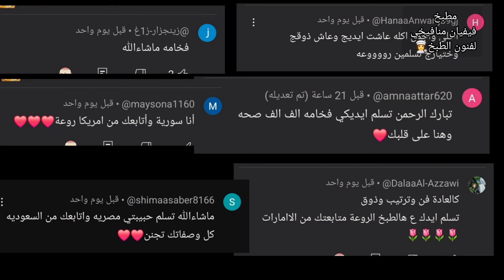كيكه اليوسفي🍊🍊 في الخلاط في خمس دقايق وبحبتين بيض فقط🥚🥚وهشه وطريه ومرتفعه والطعم خيااااااال😋😋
الاشتراك مجاني بالقناة 🤗

 **كيكة اليوسفي**

///المكونات///
- 3 حبات يوسفي
- حبتين بيض
- كوب سكر
- نصف كوب زيت
- ملعقة برش يوسفي
- ملعقة صغيرة فانيليا
- ملعقة صغيرة خل أبيض
- كوبان طحين
- ملعقتين صغار بايكينج باودر
- نصف ملعقة صغيرة بيكربونات الصوديوم
- رشة ملح

مع تحياتي فيفيان منافيخي🌹

 **Tangerine Cake**

///Ingredients///
- 3 tangerines
- 2 eggs
- 1 cup sugar
- 1/2 cup oil
- 1 tablespoon tangerine zest
- 1 teaspoon vanilla
- 1 teaspoon white vinegar
- 2 cups flour
- 2 teaspoons baking powder
- 1/2 teaspoon baking soda

Vivian mnafikhy🌹